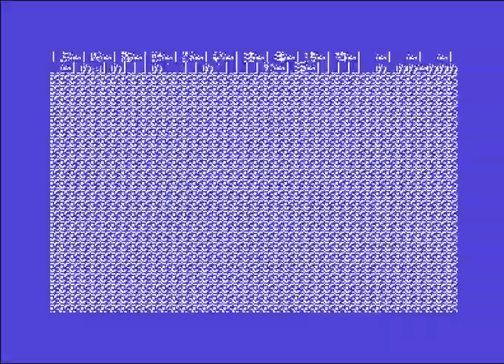super juke box 8 idefix ! Commodore 64 (C64)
Super Juke Box 8 By Idefix ! Commodore 64 (C64)